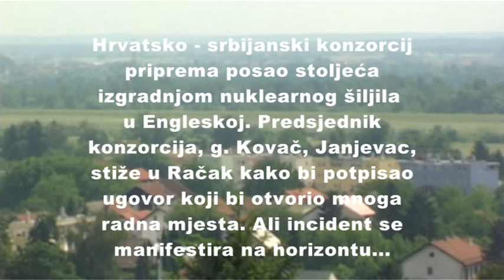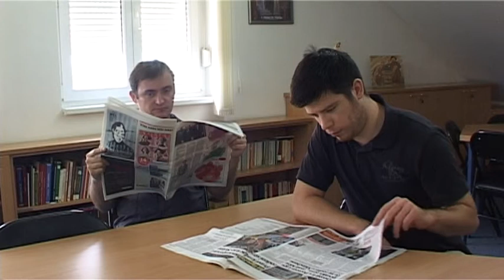Račak Incident...Part Deux 1/2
Komedija. Račak, Karlovac. Falco je istjerao sve goste is svojeg hotela kako bi bogati g. Kovač, Janjevac, tamo sklopio ugovor stoljeća koji bi donio njegovom hotelu svjetsku slavu. No, zaboravio je na nepredvidljivog vodoinstalatera sa Kosova, Haradina, koji u hotelu popravlja toplu vodu. Incident se manifestira na horizontu...